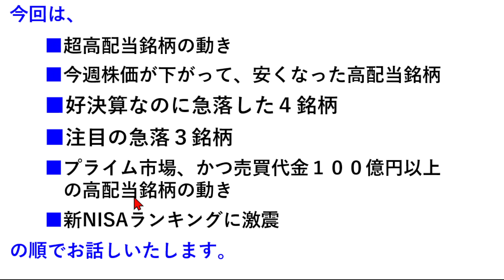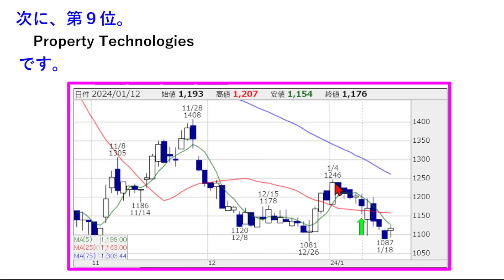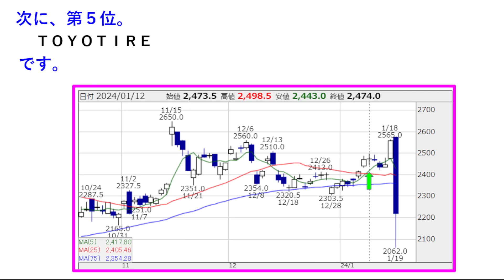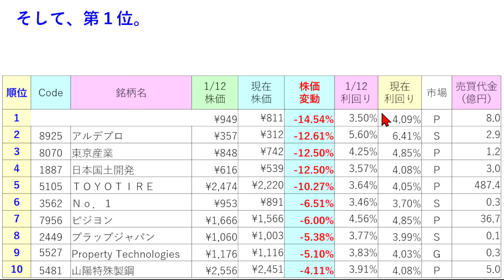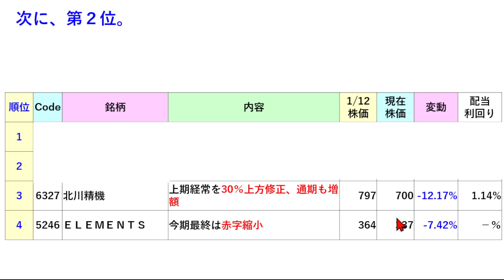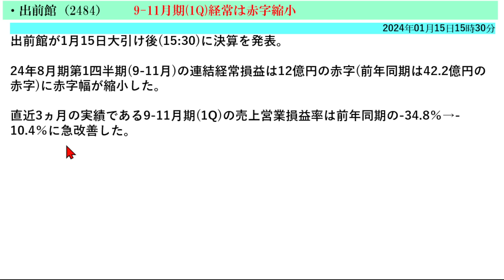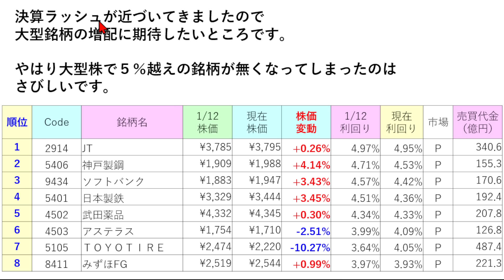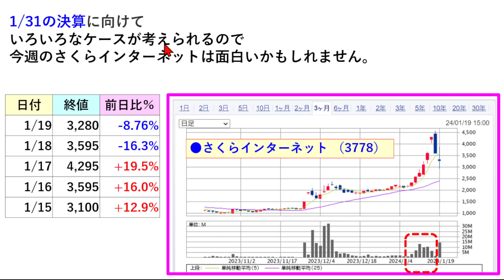高配当株で安くなった銘柄、新NISAのランキング、好決算で急落した株 ～あす上がる株。最新の日本株での株式投資のお話です。～さくらインターネット、ベイカレントコンサルティング、SHIFT、アルデプロ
金曜の引け後の株価で、高配当株で安くなった銘柄、新NISAのランキング、好決算で急落した株、さくらインターネット、ベイカレントコンサルティング、SHIFT、アルデプロについてお話しいたします。
◆メンバーシップのご説明（最初の49秒あたりから3分ほど説明しています）

【チャプター】
00:00 イントロ
00:41 超高配当銘柄の動き
04:01 今週株価が下がって、安くなった高配当銘柄
17:03 好決算なのに急落した４銘柄
25:01 注目の急落３銘柄
27:44 プライム市場、かつ売買代金１００億円以上の高配当銘柄の動き
29:45 新NISAランキングに激震

8925 アルデプロ
4595 ミズホメディー
3454 ファーストブラザーズ
3465 ケイアイスター不動産
5192 三ツ星ベルト
3452 ビーロット
2497 ユナイテッド
3294 イーグランド
8887 リベレステ
1719 安藤・間
2914 JT
5406 神戸製鋼
9434 ソフトバンク
5401 日本製鉄
4502 武田薬品
4503 アステラス
5105 ＴＯＹＯＴＩＲＥ
8411 みずほFG
7751 キヤノン
8316 三井住友FG
7599 ＩＤＯＭ
8925 アルデプロ
8070 東京産業
1887 日本国土開発
5105 ＴＯＹＯＴＩＲＥ
3562 Ｎｏ．１
7956 ピジヨン
2449 プラップジャパン
5527 Property Technologies
5481 山陽特殊製鋼
2484 出前館
6532 "ベイカレント・コンサルティング"
6327 北川精機
5246 ＥＬＥＭＥＮＴＳ
3778 さくらインターネット